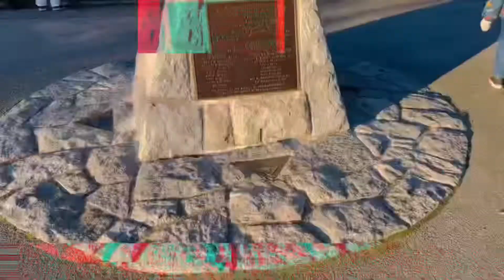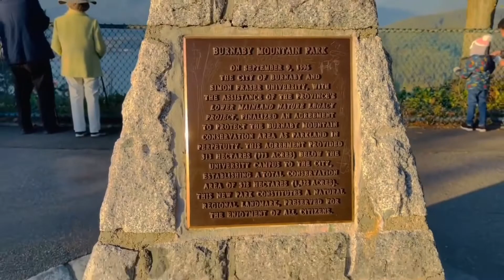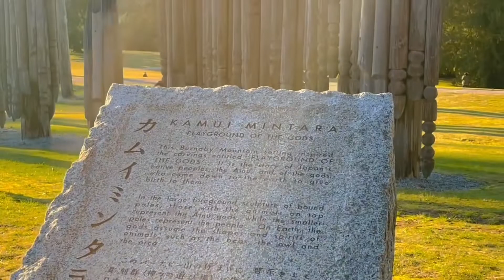BURNABY MOUNTAIN | Burnaby, Canada 🇨🇦 | Vlog #62